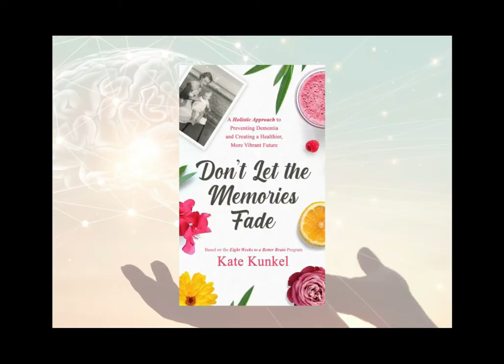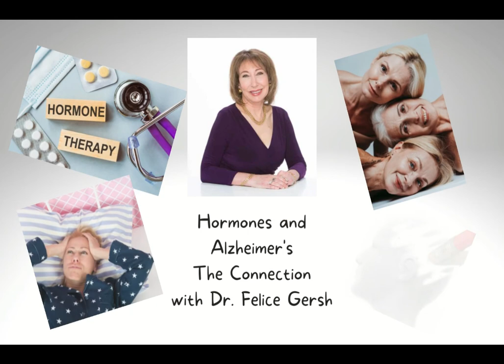Why Women are Three Times as Likely as Men to Develop Alzheimer's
Why are women three times as likely to develop Alzheimer's compared to men?

Our guest this week, Dr. Felice Gersh, explains how our hormones, what we eat, and how we sleep make a difference.

PLUS – what is the real danger in taking birth control pills and what about soy?

Dr. Gersh received her medical degree from USC School of Medicine and then studied obstetrics and gynecology at the Kaiser Hospital in Los Angeles. After graduating, she launched a private practice founded in her passionate belief in holistic women's health care. From the earliest years, her practice included acupuncture, massage, and Chinese medicine, leading to a fellowship in integrative medicine at the University of Arizona. Dr. Gersh became one of the first dual board certified integrative gynecologists in the United States.

Dr. Gersh is a passionate speaker and the best-selling author of Menopause: 50 Things You Need to Know.

Some highlights of this episode:

Why Alzheimer’s drugs don’t work
Can hormone replacement therapy work
What about synthetic hormones?
What are the real dangers of birth control pills?
Defeating autoimmune diseases and dementia with a vegan diet
How sleep affects hormone function

Dive into more ways that you can protect and enhance your brain by claiming Kate's free guide, FIVE KEY STEPS to Improve Your Brain and Create a Happier,
More Successful Future